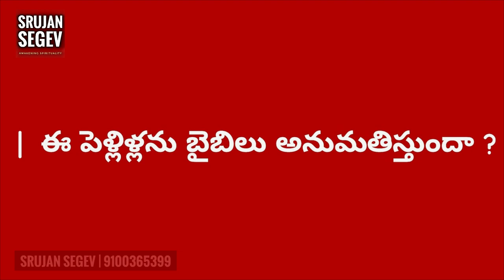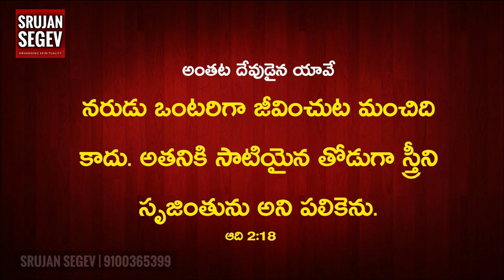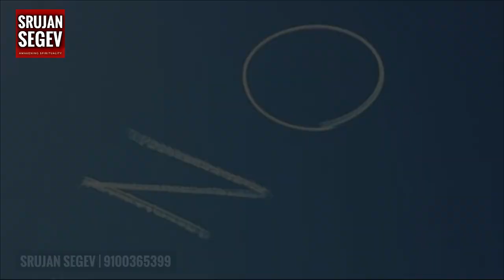Bible on Gay and Lesbian Marriage | Telugu Christian Message